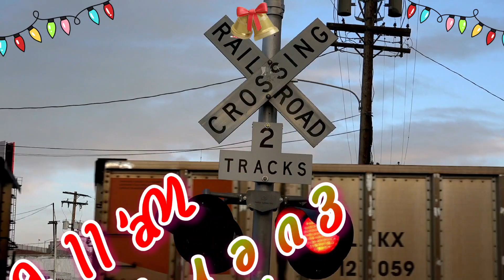We'll help you have a Merry Christmas. Help us save two person crews.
and follow the pop up to leave a comment supporting two person crews.